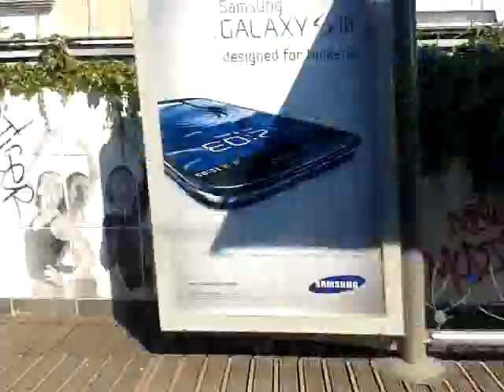24 de julio de 2012 16:53